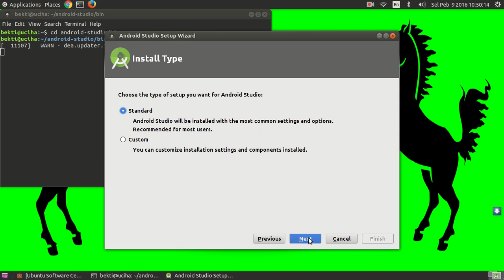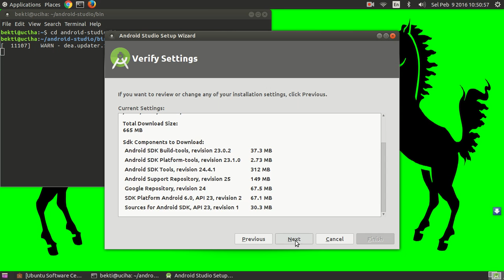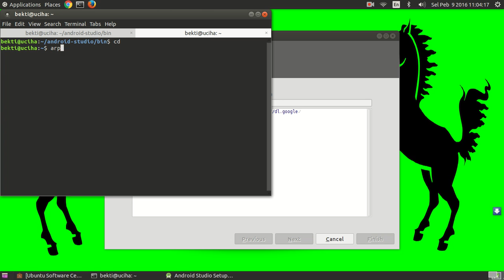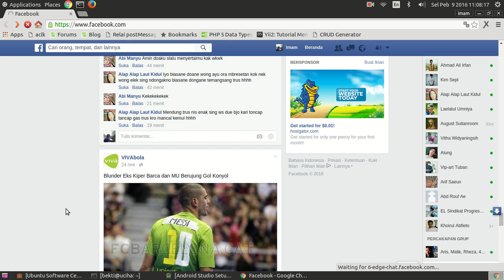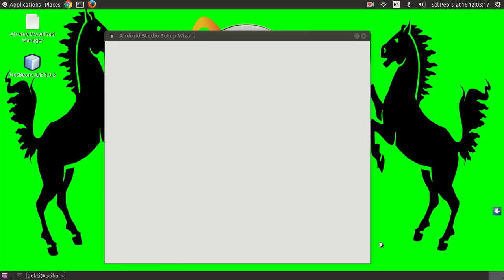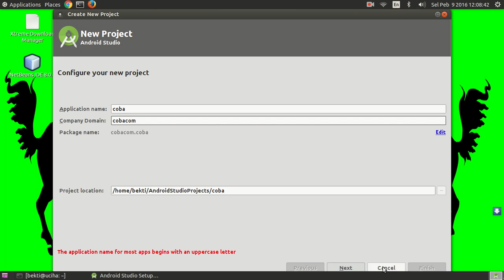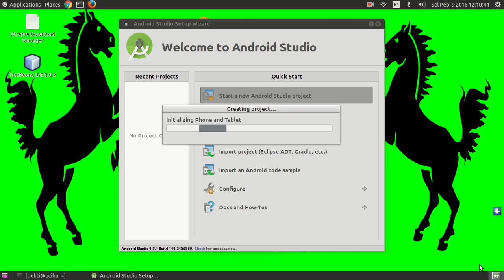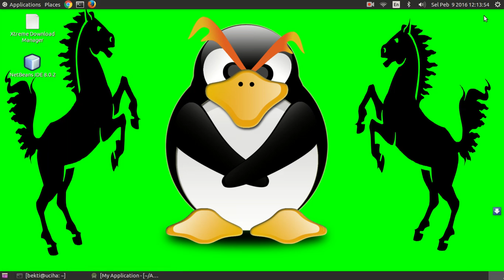Cara install android studio di ubuntu 15.10 dengan mudah